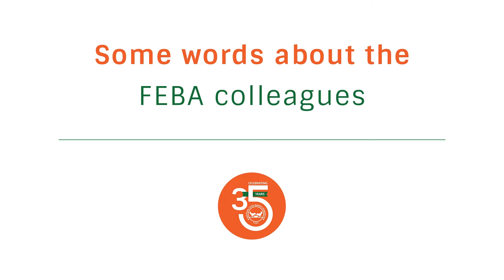Some words about the FEBA colleagues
Interview of Bernard Dandrel, founder of the European Food Banks Federation, on the occasion of FEBA 35th Anniversary on 24 September 2021.